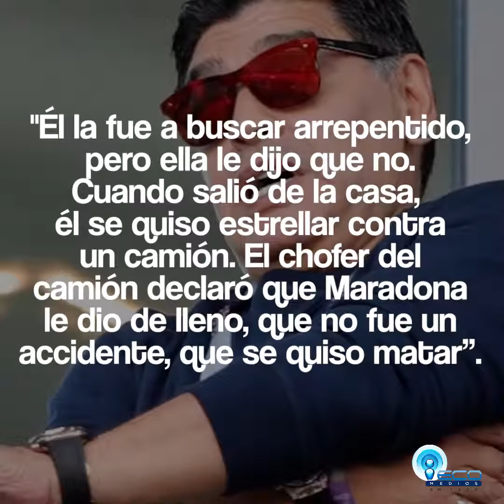Los detalles de la historia de Diego Maradona y la mujer cubana